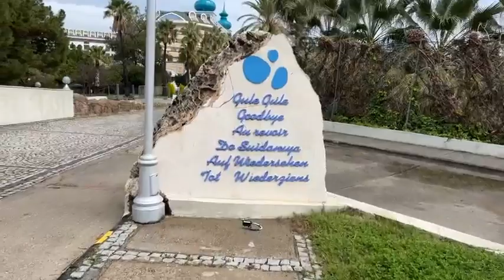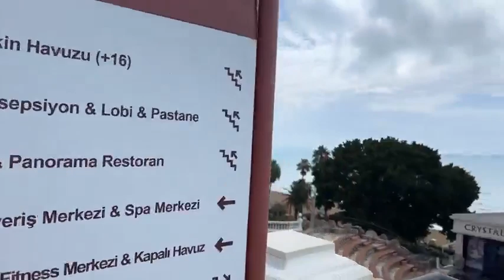🇹🇷🇩🇪￼ In diesem Hotel gibt es dieses Jahr viele positive Entwicklungen. CRYSTAL SUNRİSE QUEEN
SİDE ANTALYA FREUNDE DER SONNE
- Flughafentransfere
- Tagestouren und Ausflüge
Wenn Ihr vor Ort seid, holen wir auch gerne vom Hotel ab, um euch eine Grundinfo über unsere Ausflüge zu geben.
Schreiben Sie uns einfach eine Nachricht, wir helfen Ihnen dann gerne weiter.